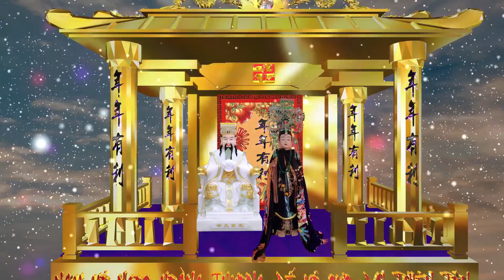Nguyên liệu làm Youtube | Miếu Ngọc Hoàng Thượng Đế và Phật Mẫu Diêu Trì 1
Kênh chia sẽ hình nền Phật Giáo, Green Screen Video, công cụ làm youtube, nguyên liệu làm video,. hình ảnh, video chất lượng, đẹp được cập nhật liên tục trên YouTube!